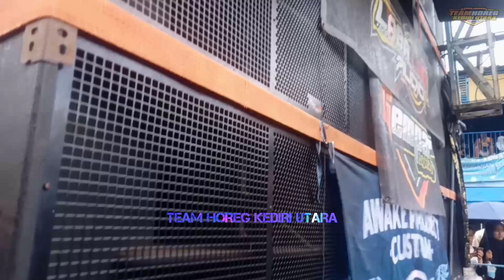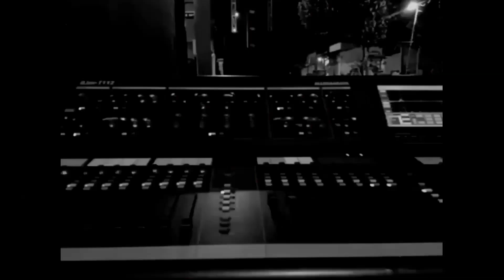LABA - LABA Audio Tunjukkan Kualitasnya di Karnaval Ngantang 2023 // Bass-nya Bikin Merinding‼️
Penampilan Laba - Laba Audio di Karnaval Ngantang 2023 sangat istimewa dengan spek yang gak kalah dengan yang lainnya, Suaranya juga Horeg bikin penonton merinding!!